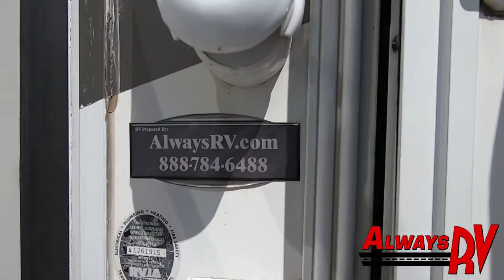2004 DRV Mobile Suites 36TK3 - Always RV - Mesa, AZ - RV Sales & Financing